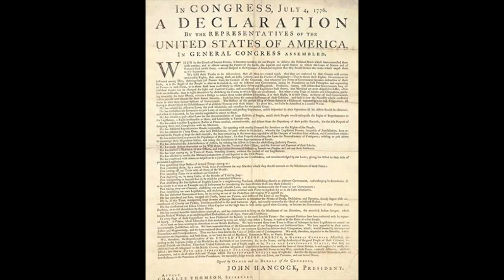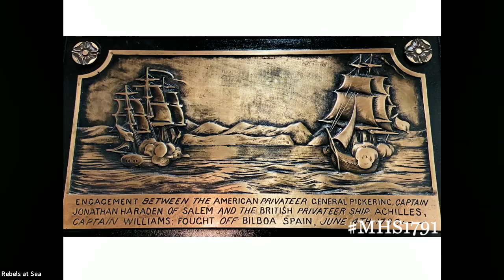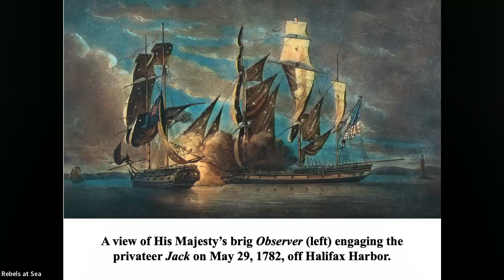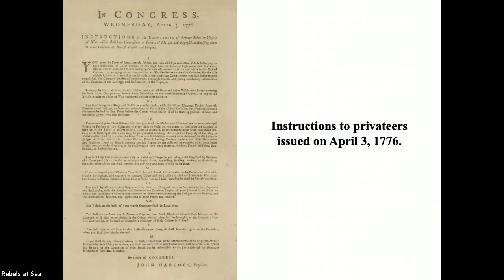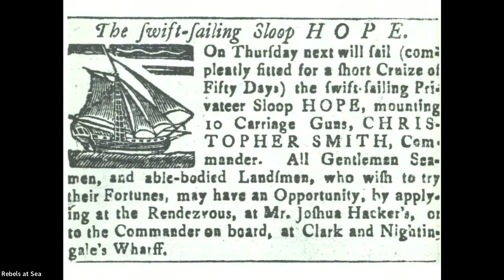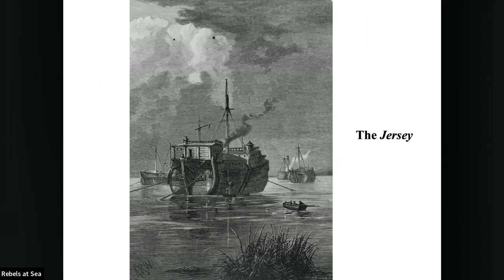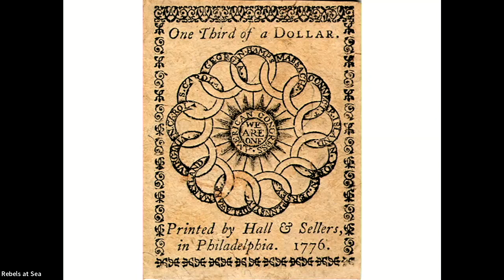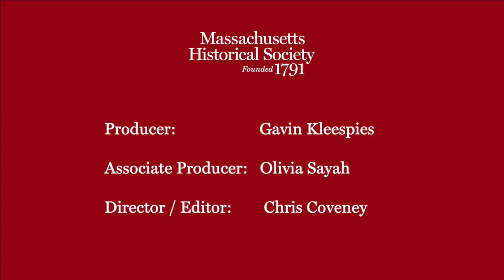Author Talk: "Rebels at Sea" by Eric Jay Dolin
-- Eric Jay Dolin discusses his book," Rebels at Sea", and argues that privateers were critical to the American victory in the Revolution. --

Recorded 28 September 2022 at Massachusetts Historical Society.

In "Rebels at Sea", author Eric Jay Dolin posits that privateers were critical to the American victory in the Revolution: diverting critical British resources to protecting their shipping, playing a key role in bringing France into the war on the side of the Contientals, providing much-needed supplies at home, rushing to fill the gaps of a young Continental Navy of about sixty ships, and bolstering the new nation’s confidence that it might actually defeat the most powerful military force in the world. Creating an entirely new pantheon of Revolutionary heroes, Dolin reclaims forgotten privateersmen such as Captain Jonathan Haraden and Offin Boardman, putting their sacrifices, and exploits, at the very center of the conflict.